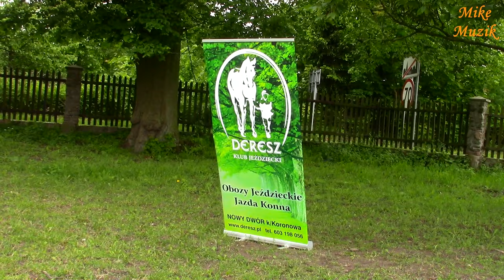K.J. DERESZ - pierwsze zawody w skokach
Dzięki zaangażowaniu dwóch instruktorów nauki jazdy konnej w Klubie Jeździeckim „DERESZ” w Nowym Dworze koło Koronowa, woj. kujawsko-pomorskie urządzono pierwsze wewnętrzne Zawody w skokach im. Jadwigi Pasturczak.
1 czerwca 2019 roku w szranki stanęło wielu zawodników. Pogoda dopisała, choć przed zawodami padało i podłoże było mokre oraz śliskie. Do zawodów stanęli zawodnicy młodsi oraz w drugiej turze starsi.
Byłem niestety nieobecny na zawodach, lecz nasze urocze koleżanki zrobiły co mogły i nagrały to wspaniałe widowisko. Tylko dzięki ich poświęceniu możemy dzisiaj oglądać tylko mały fragment, tego nowego w dziejach historii Klubu Jeździeckiego „DERESZ”, przedsięwzięcia.
Montując film, starałem się uchwycić ducha zawodów. Mam nadzieję, że mi się to udało.

Thanks to the involvement of two riding instructors in the Horse-riding club "DERESZ" in Nowy Dwór near Koronowo, province kujawsko-pomorskie organized the first indoor competition in jumping them. Jadwiga Pasturczak.
On 1 June 2019, many competitors stood in the competition. The weather was good, although it was raining before the competition and the ground was wet and slippery. Younger competitors and the second round of elders entered the competition.
Unfortunately, I was not present at the competition, but our lovely friends did what they could and recorded this wonderful spectacle. It is only thanks to their dedication that we can only see a small fragment today, a new venture in the history of the Horse-riding Club "DERESZ".
When editing the movie, I tried to capture the spirit of the competition. I hope I succeeded.